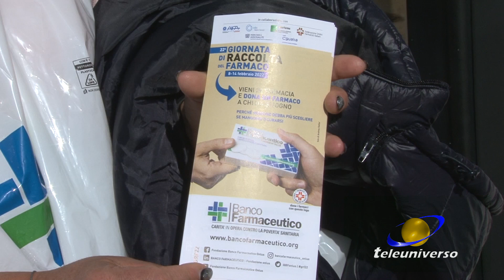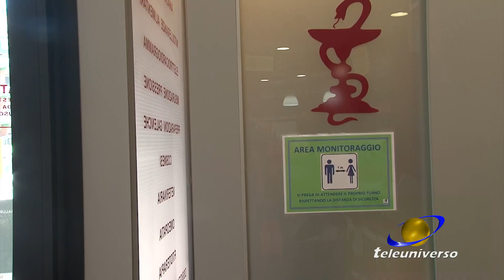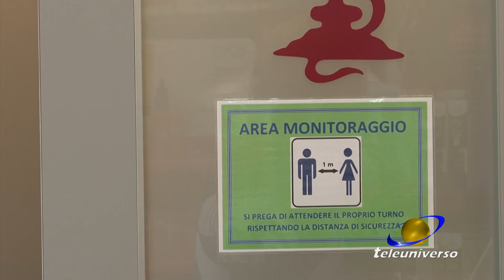LATINA: Banco farmaceutico del 13-02-2022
Secondo le stime sono attualmente 600.000 le persone che non possono permettersi le cure.
In loro aiuto scendono  in campo migliaia di farmacie.
Dall’8 al 14 febbraio si svolgerà la 22ª Giornata di Raccolta del Farmaco. In 5.000 farmacie in tutta Italia sarà possibile acquistare un farmaco da banco per i bisognosi.
Vediamo quale è il dispiego di forze in provincia di Latina.